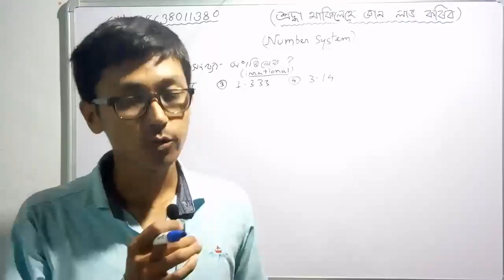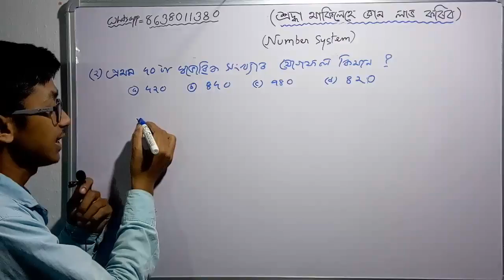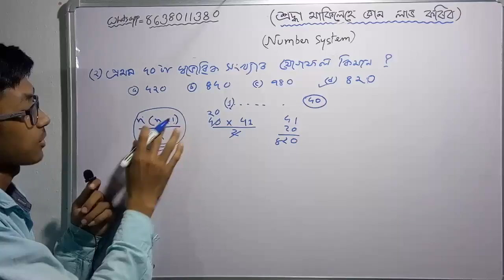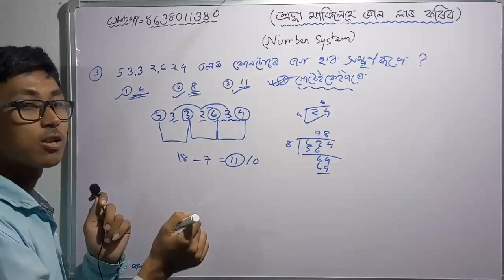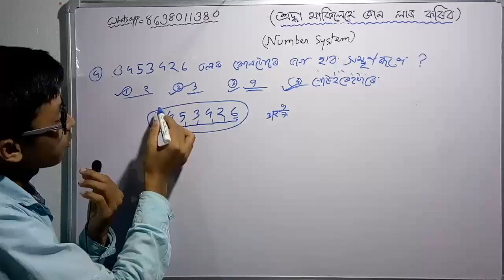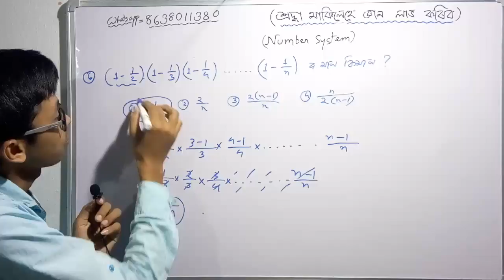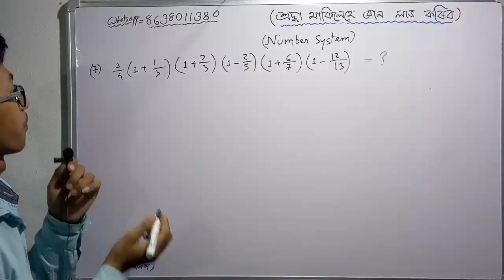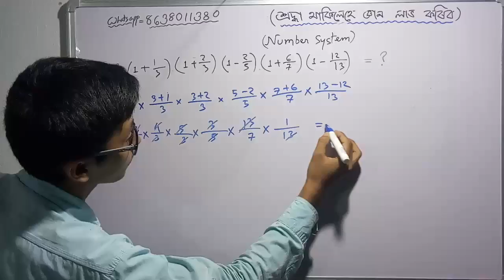Number System [Part-2] Assamese Online Video Courses for RRB, SSC, Assam Police Exam